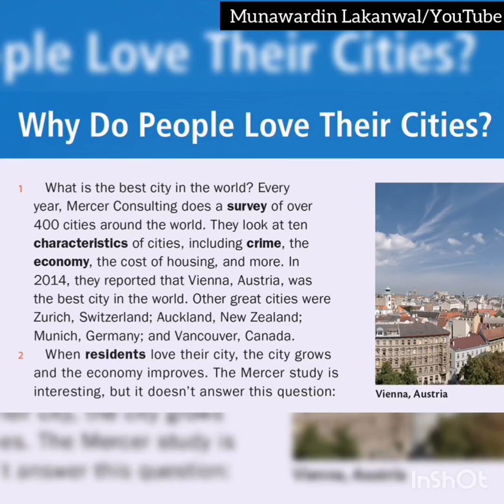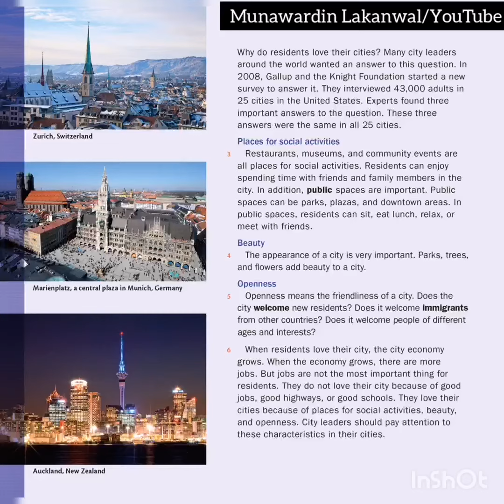Why Do People Love Their Cities? | Improve your reading with Munawardin Lakanwal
Q. Skill Intro (unit 7, reading 1)